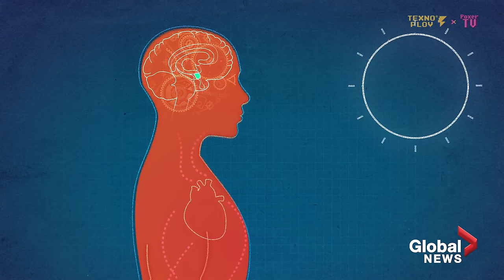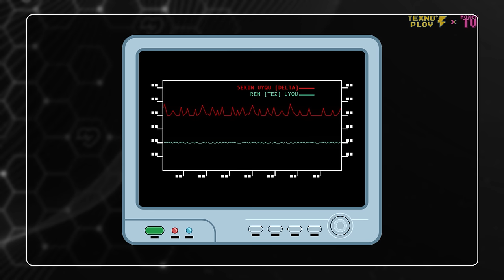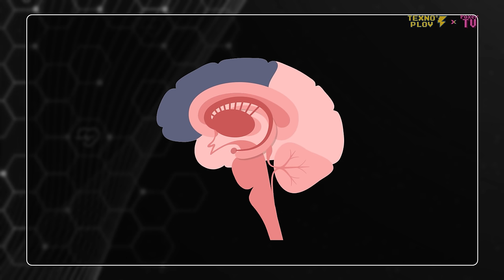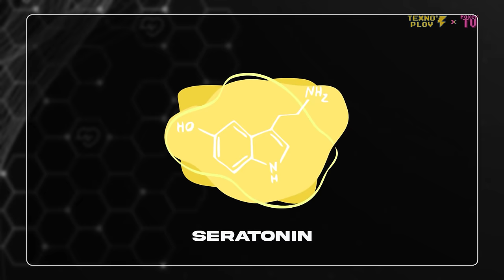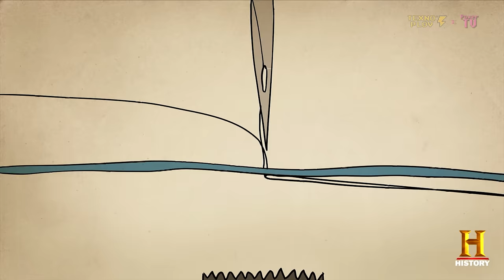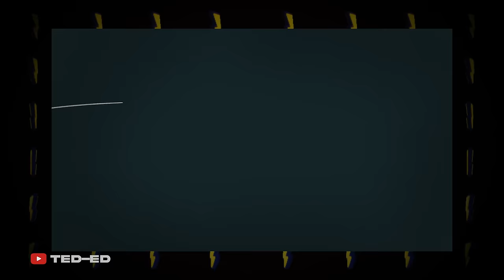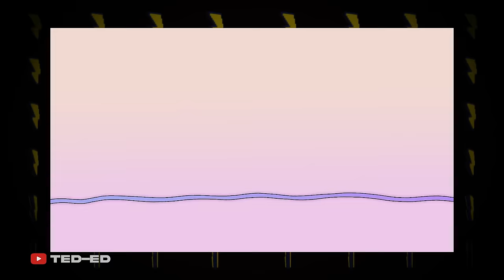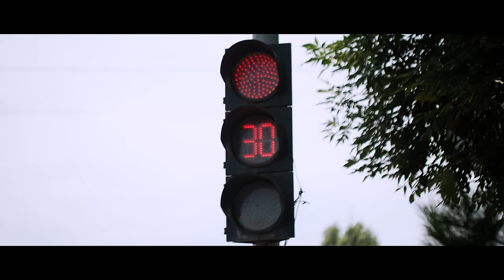Nega TUSH Ko'ramiz? [TEXNOPLOV]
00:00 - Kirish
01:10 - Integratsiya TBC
02:56 - Nima uchun biz uxlaymiz?
06:39 - Uyqu bosqichlari
12:07 - Nega biz tush ko’ramiz?
13:41 - Tushlarda qanday ma’no bor?
15:36 - Tushlarni nima uchun eslab qola olmaymiz?
20:15 - Varoliev ko’prigi
21:55 - Tushlarni boshqarish mumkinmi?
24:45 - Uyqusizlik
26:57 - Lunatizm
28:29 - Uyqu falaji va daxshatlari
31:20 - Backstage